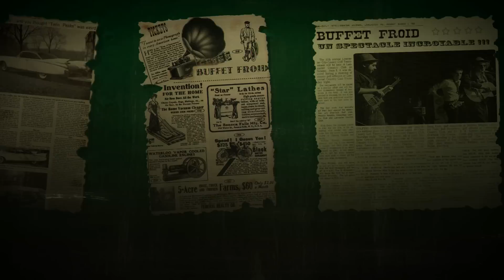Buffet Froid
Équipe de réalisation:
Simon Janelle
Philippe Bouchard